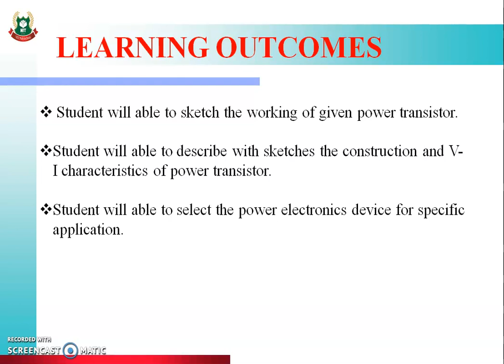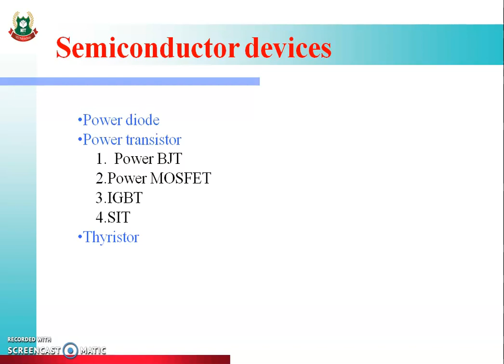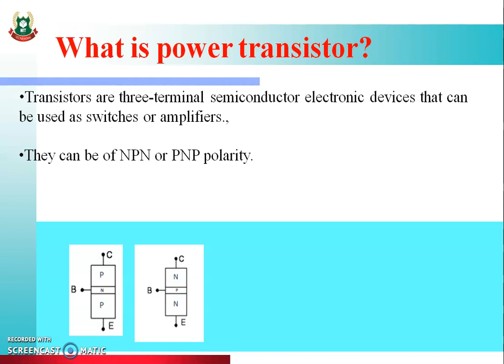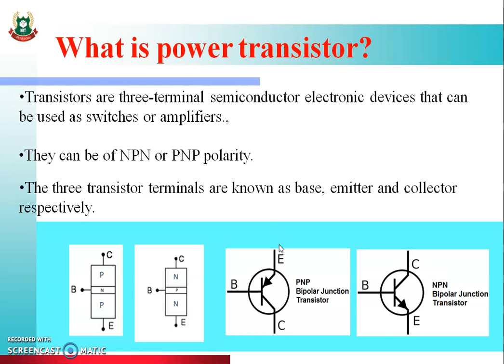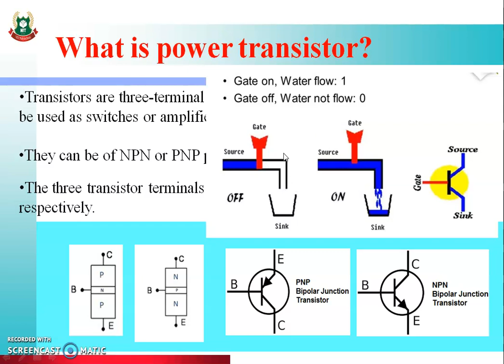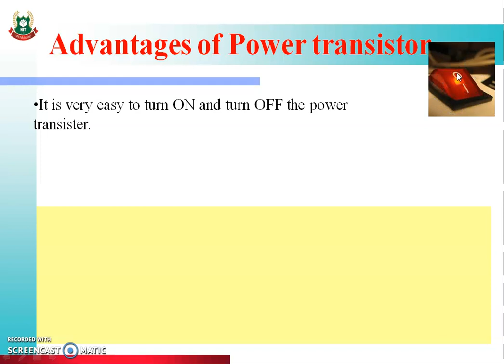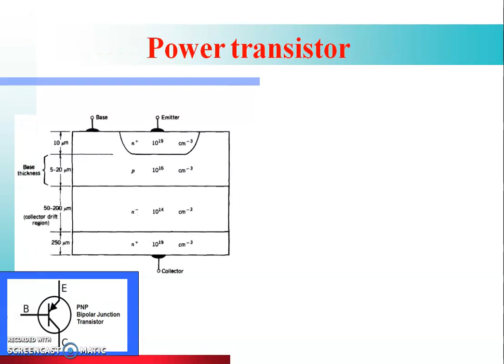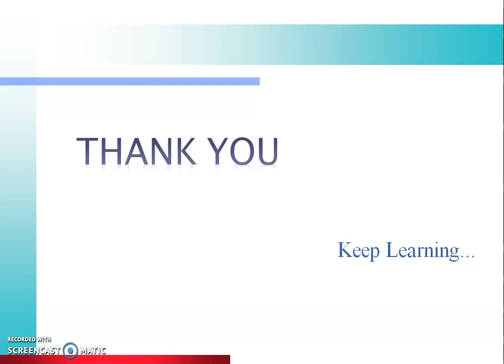FPE (22326) : Lecture 3- Power transistor